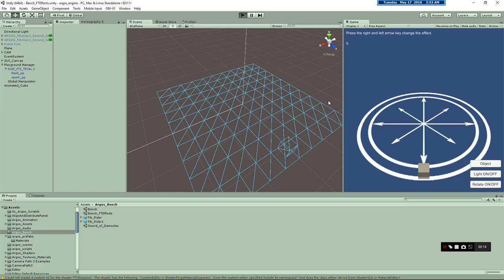FT Particle Local Space